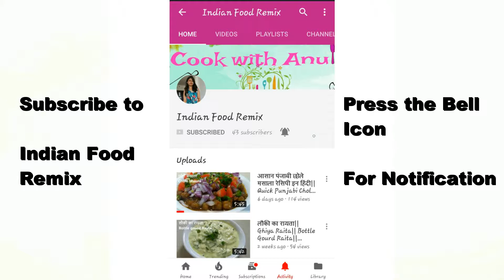Suji Ka Halwa | Perfect Desi Ghee sooji Halwa Navratra Special Recipe | Halwa Video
Indian Food Remix presents How to make परफेक्ट दानेदार सूजी हलवा| Perfect Desi Ghee Suji Halwa| Rava/Semolina Halwa| Sooji Halwa Recipe in Hindi with English subtitles.

Ingredients are:
Sooji/Rava/Semonila ½ cup
Milk ½ cup+Water 1 cup= 3 times of Suji
Cashew 5-6 chopped (optional)
Almonds 5-6 chopped (optional)
Raisins 5-6 (optional)